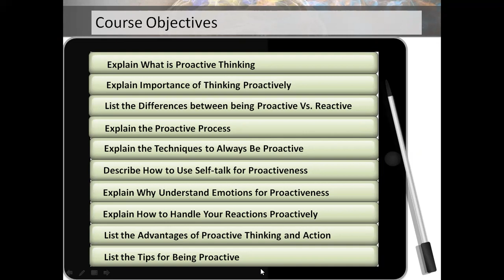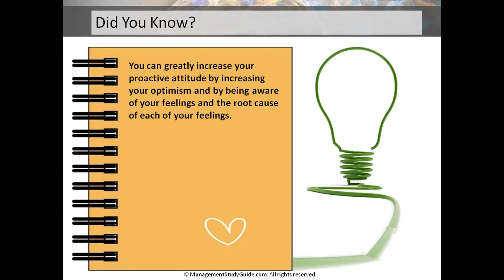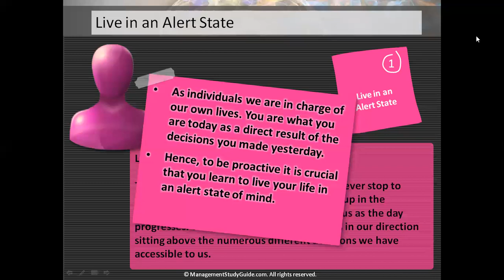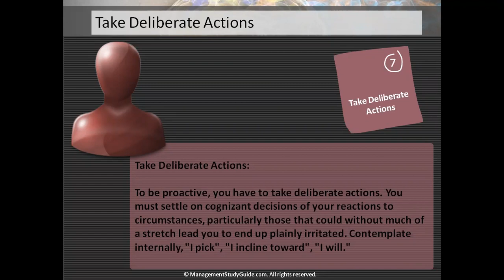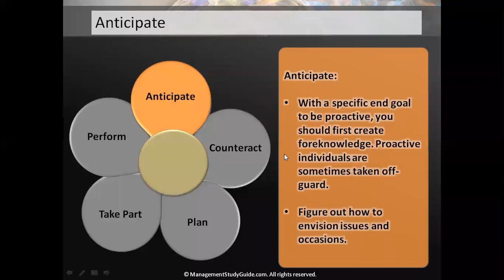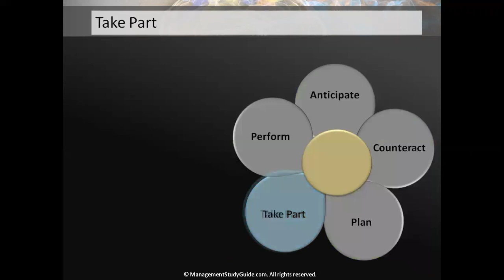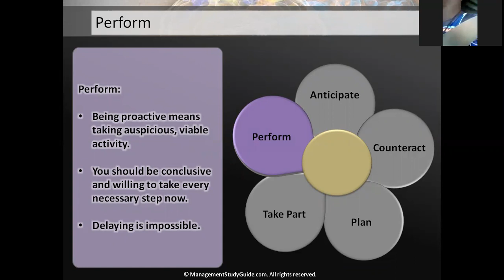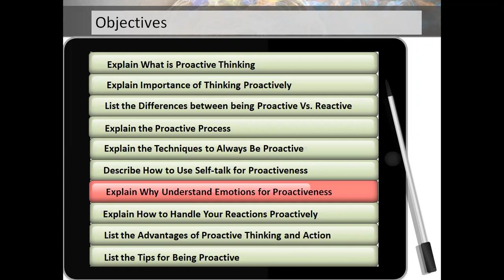Part 1 Lecture 9: Proactive Thinking Part 1 By Eburuche Banito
Welcome to IIPM Online Learning Portal.
Please, not that this lecture is a livestream and unedited.
Kindly use the fast forward button where need be.